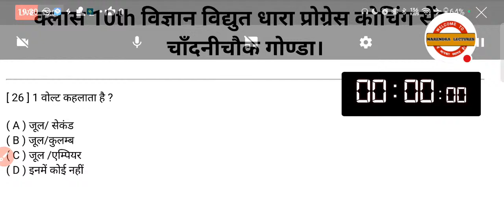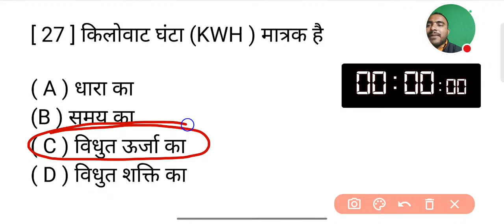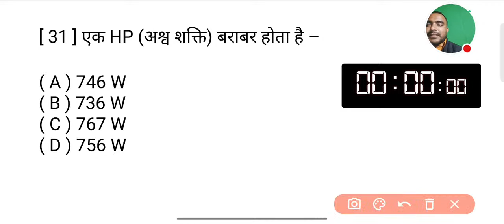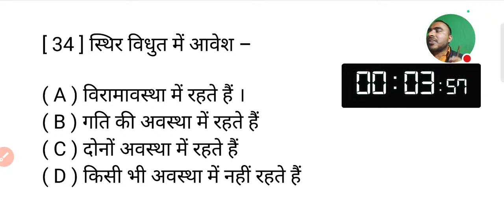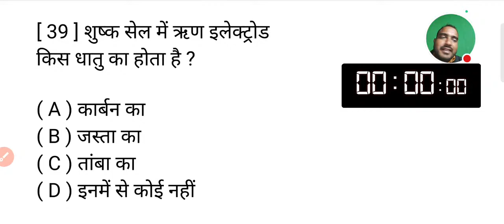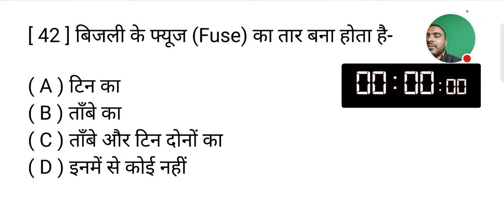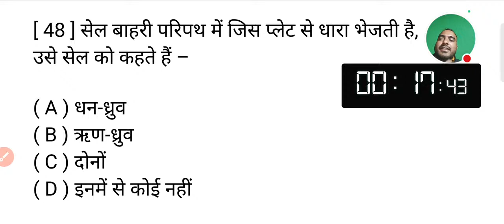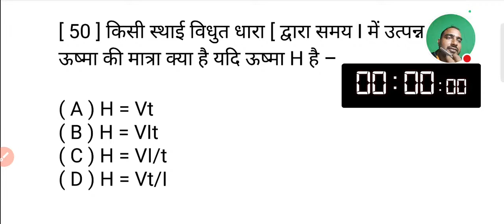vidyut class 10th physics || electricity class 10 one shot || NCERT Class 10th science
हेलो दोस्तों स्वागत है आप सबका अपने youtube चैंनल Narendra kumar lectures में।
मैं नरेंद्र कुमार आप सभी का स्वागत करता हूँ,
दोस्तों इस चैनल पर आप सभी को कक्षा 10th का गणित , विज्ञान और इतिहास और कक्षा 12th का physics ,chemistry और mathematics के नोट्स और video प्रोवाइड कराये जायेंगे।

आप सभी को इस चैनल पर बेहतरीन तरीके से पढ़ाया जाएगा जिससे आप सब बोर्ड एग्जाम में 90+% मार्क लाने में सक्षम होंगे।

1.Narendra kumar lectures
2.Narendra sir
3.narendra kumar
4.narendra
5.10th vigyan
6.10th ganit
7.10th science
8.12th physics
9.12th chemistry
10.12th bhautik vigyan ncert

10 science chapter 1

10th class science chapter 1

10th maths chapter 1

10 maths chapter 1

10 maths chapter 2

10 science chapter 2

10 science chapter 2 book back answers

10th गणित भाग 1 सरावसंच 1.1

10th गणित भाग 1 स

10th विज्ञान भाग 2 स्वाध्याय 1

10th विज्ञान भाग 2 स्वाध्याय 10

10th विज्ञान भाग 2 स्वाध्याय 7

10th विज्ञान भाग 2 स्वाध्याय 9

10th विज्ञान भाग 2 स्वाध्याय 7

10th इतिहास स्वाध्याय 1

10th इतिहास स्वाध्याय 2

10th इतिहास स्वाध्याय 3

10th इतिहास स्वाध्याय 5

10th इतिहास स्वाध्याय 8

10th class maths

10th class maths chapter 2

10th class maths chapter 2 exercise 2.2

10th class maths chapter 2 exercise 2.2 question number 2

10th admit card 2022 download

10th class admit card download 2022

10 class ka admit card kaise nikale

10 ganit class

10 class ganit 1.1

10 क्लास का गणित 1.1

10 class ka ganit 1.1

class 10th ncert ganit 1.1

10 vigyan

10 विज्ञान भाग 1

10 वी विज्ञान भाग 1 गुरुत्वाकर्षण स्वाध्याय

bhautik vigyan 12 class

bhautik vigyan class 12 chapter 2

bhautik vigyan class 11 chapter 2

bhautik vigyan class 9

bhautik vigyan class 12 chapter 3

rasayanik samikaran ko santulit karna

rasayanik samikaran ko santulit karna class 12th

rasayanik samikaran ko santulit karne ki hit and trial vidhi kya hai